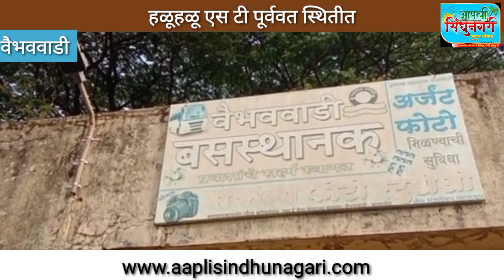आज फिर जीने की तमन्ना है..!